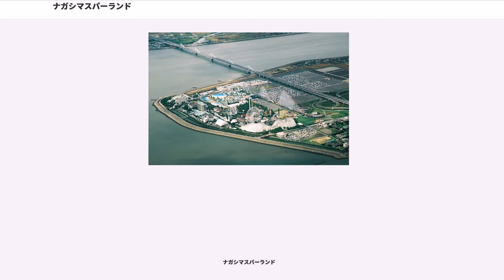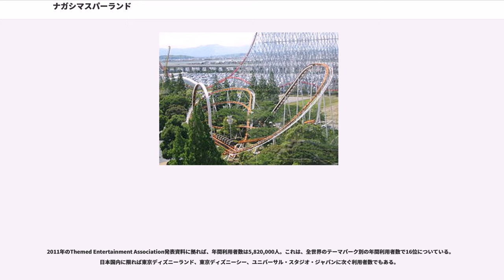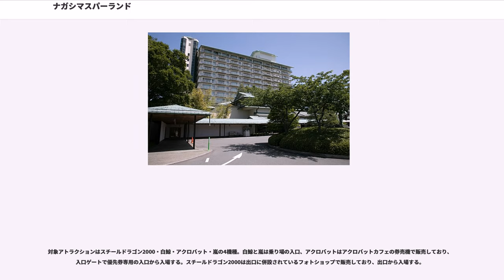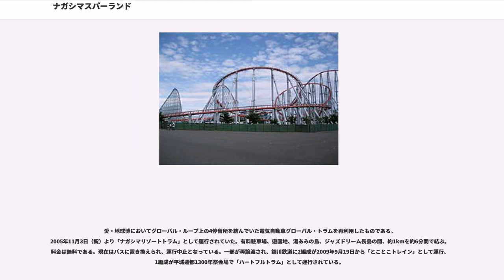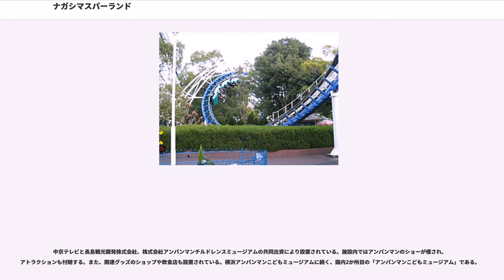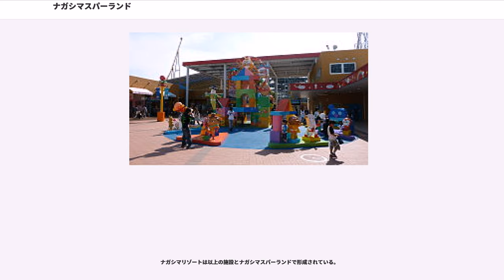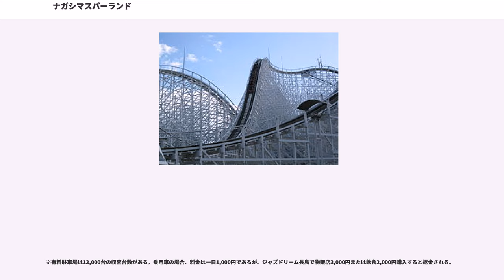ナガシマスパーランド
ナガシマスパーランド（）は、三重県桑名市長島町浦安にある長島観光開発株式会社の運営する大型レジャーランド。同社が形成するナガシマリゾートの中核施設である。

西日本有数の絶叫マシンの宝庫で、絶叫マシン愛好家や海外からは「東の富士急、西のナガシマ」と並び称されている。2017年3月現在、園内でのローラーコースターの総数は大小含め12機種（スチールドラゴン2000・白鯨・アクロバット・嵐（ARASHI）・コークスクリュー・ルーピングスター・シャトルループ・ウルトラツイスター・ダブルワイルドマウス・ジェットコースター・チルドレンコースター・ピーターラビットコースター）にも及び、それまで日本一だった熊本県のグリーンランドの10機種を抜いて日本一となった。この為、地元東海地方はもちろん関西地方をはじめとする他地方からの来園者も数多い。夏には屋外プール「ジャンボ海水プール」も開業する。

隣接して当地開発の発端となった日帰り温泉施設「湯あみの島」や、「ホテル花水木」「ガーデンホテルオリーブ」「ホテルナガシマ」のホテル群、アウトレットモール「三井アウトレットパーク ジャズドリーム長島」（2011年9月増床、出店数では国内最大規模となる）がある。
ナガシマリゾートとしての年間入場者数は、約1,510万人であり、東海地方の主要施設の中では11年連続で首位である(2017年現在)

休日とゴールデンウィーク・お盆などは来園者が多く、特に人気の高いスチールドラゴン2000は2時間以上待つこともある。しかし平日（特に午前中）は空いていて、30分ほどで乗れる。2003年10月よりイメージキャラクターとして「ピーターラビット」のライセンス契約を世界で初めて締結し、園内でサンダル・浮き輪などのグッズ販売も行う。元々、昭和53年（1978年）頃より約20年間ほどウッディー・ウッドペッカーがイメージキャラクターとして使用されていたが、大阪にユニバーサル・スタジオ・ジャパン (USJ) が開園になるためにマスコットキャラクターが変更されたという経緯がある。

石原プロモーションが製作した『西部警察 PART-II』第37話及び『西部警察 PART-III』（「燃える勇者たち」【正月スペシャル】）では、本施設内でロケーションが行われた。

1990年代初頭まで、テレビ東京の『日曜ビッグスペシャル』（夜8時〜）のスポンサーであったため、東京のゴールデンタイムの番組では異色のローカルCM（「長島〜」と「ホテル花水木」）が流れていた。現在も関東でテレビ朝日のスーパーJチャンネルにて遊園地とそのイベント関連・ホテル・日帰り温泉のいずれかで流れている。CMは現在、地上波では関東から徳島県までの広範囲に渡って、BSではBSフジにて全国一斉に見ることが出来る。

なお、「温泉」を意味する SPA を語源としているため、スーパーランドではない。

2011年のThemed Entertainment Association発表資料に拠れば、年間利用者数は5,820,000人。これは、全世界のテーマパーク別の年間利用者数で16位についている。日本国内に限れば東京ディズニーランド、東京ディズニーシー、ユニバーサル・スタジオ・ジャパンに次ぐ利用者数でもある。

2017年11月18日・19日の両日にわたってゆるキャラグランプリ2017が開催された。

ナガシマスパーランドの沿革は次の通り。

ナガシマリゾートの開業50周年を記念し、2015年7月18日にオープンした。日本初の大型フライングコースターで、スタートすると座席が傾き、乗客はうつぶせの状態で走行する。コース中にはプレッツェル状のループやスクリュー（ひねり）回転、噴水による演出などがある。なお、当フライングコースターのスペックはアメリカ合衆国のにあるアトラクション、とほぼ同じである。大型コースターの導入は、2000年オープンのスチールドラゴン2000以来15年振り。総工費は約37億円（周辺施設含む）。

2017年3月10日にオープンした、日本初の4Dスピン(新四次元)コースター。アメリカのS&Sワールドワイド社のモデルである。レールから横にはみ出した座席が、走行しながら前後に回転をする。機械的に制御されておらず、乗客の重量バランスによって回転する為、乗る度に回転数が変化する。総工費は8億円。